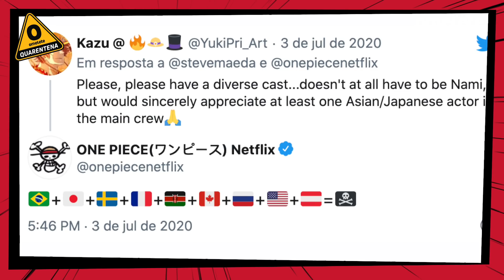TEREMOS UM LUFFY BRASILEIRO NO LIVE ACTION DE ONE PIECE? | BENTÔ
Que o Luffy é brasileiro a gente sabe desde que o criador de One Piece, Eiichiro Oda, revelou. Mas será que a Netflix vai escalar os atores das nacionalidades corretas na série Live Action dessa obra prima otaku? Load e PH Lutti Lippe falam mais sobre isso no Bentô de hoje!

CRÉDITOS:
Roteiro e Apresentação: Load e PH Lutti Lippe
Edição: Lucas Toso
Identidade Visual: Larissa Garcia, Luiz Torreão e Ryan Smallman